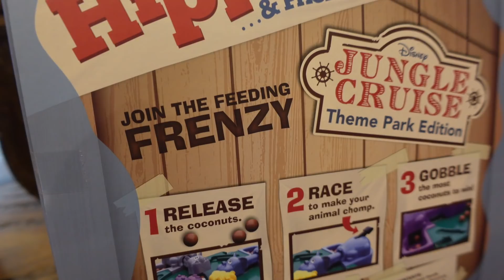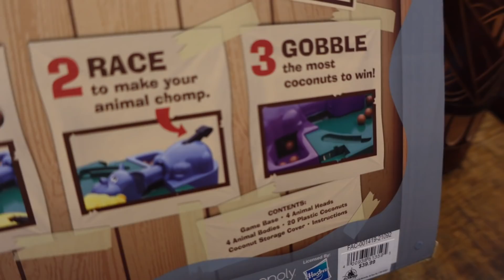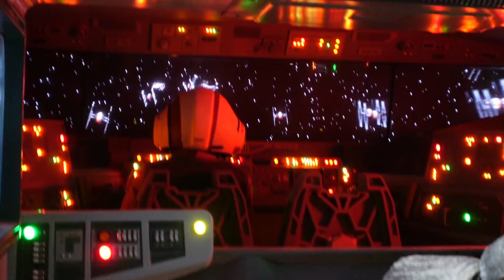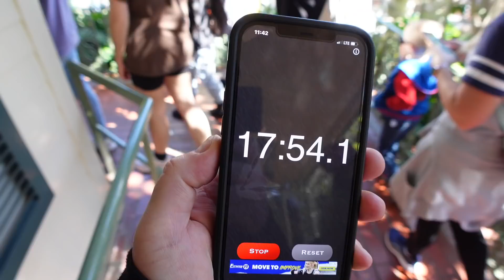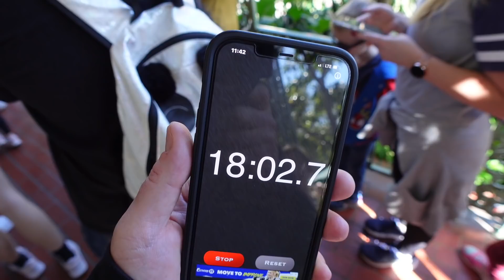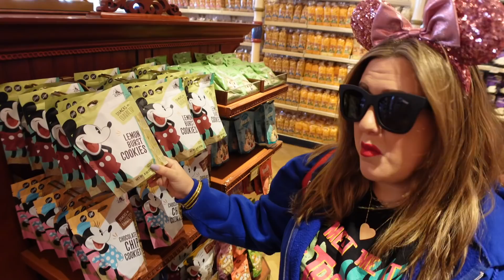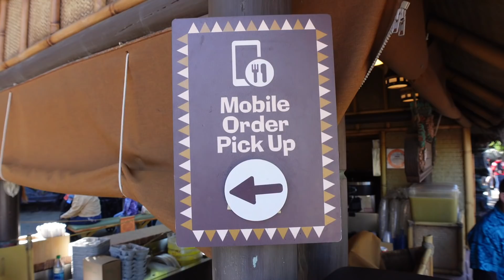Disneyland Ended Mask Mandate Today!Crazy Wind, Breakfast, Rise of the Resistance + a NEW Food Hack!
00:00 Welcome to Disneyland Resort
03:19 Breakfast at Carnation Cafe
09:55 Adventureland Shopping
12:03 Rise of the Resistance
18:32 Haunted Mansion
21:00 NEW Dole Whip Food Hack

RIGHT HERE!

💌📦📪To send mail:
Spencer Emmons

Today in our Disneyland update we share with you the new changes at the Disneyland resort for 2022, the newest and biggest news is that the mask mandate is now lifted at Disneyland! We start off on Main Street on a very windy day in the park, and hear some music from the straw hatters playing. We then go to Carnation Café for one of our most favorite places to have breakfast at Disneyland! Spencer orders a breakfast sandwich from carnation Café, and I ordered Mickey waffles from carnation Café. We also get coffee, and enjoy being able to be mask free inside. We find some very awesome things, including a jungle Cruise themed hungry hungry hippos game! After that, we use our genie plus lightning Lane to ride rise of the resistance in Star Wars galaxies edge! Did Genie plus work for us? Was lightning Lane fast? It sure was! We are able to take off our masks because we are fully vaccinated! It feels very good to be able to not have to wear a mask at Disneyland again! This is probably one of the best updates at Disneyland in a while! We then head over to ride the haunted mansion and test out the wait time versus the posted wait time. Once we get on the attraction, we are reminded once again how great it is to not have to wear a mask while being on the attraction. After a ride thru on haunted mansion, we go to the Candy Palace on Main Street and find one of our favorite treats to buy, the lemon cookies! Which brings up a great idea, to make a Disneyland food hack, and put the cookies together with a Disneyland dole whip!! We definitely had another amazing day at Disneyland keeping you updated with everything happening up to the minute at the resort. So many changes have happened at Disneyland in 2022 already, and we are so excited to share everything with you.